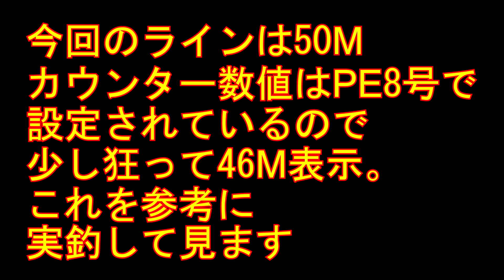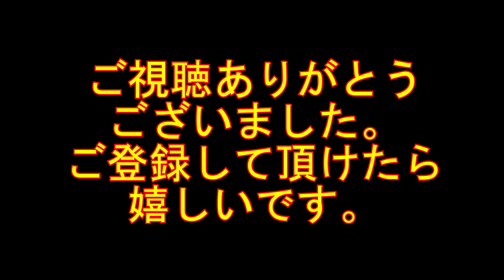和歌山船釣り 串本完全フカセ カツオ・キハダマグロ釣り リベンジ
前回の釣行で釣り上げた人の仕掛けを参考に用意しました。